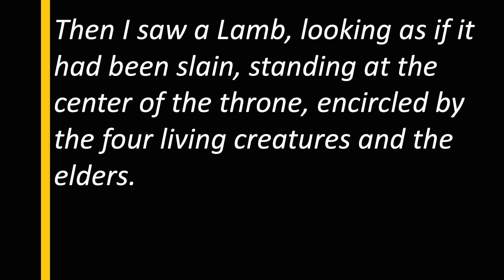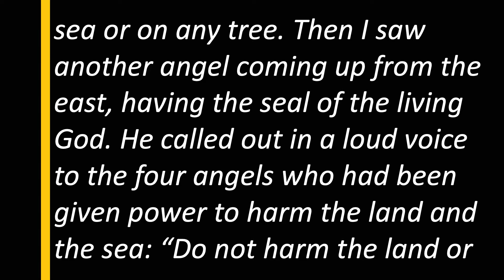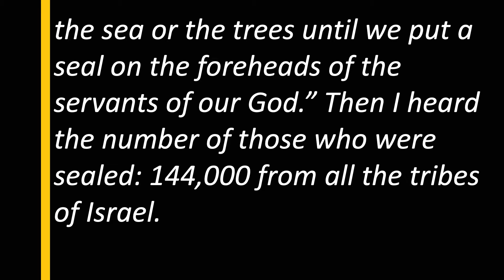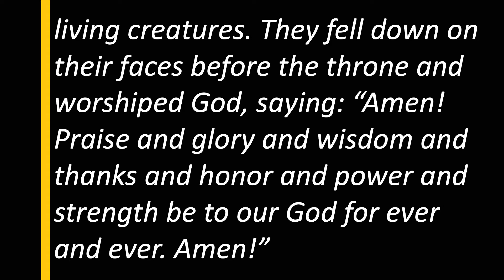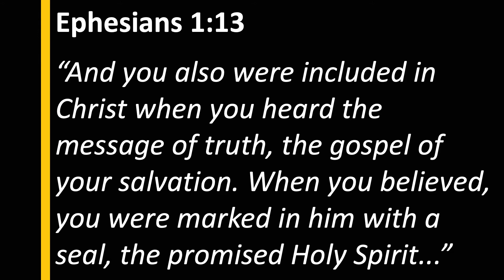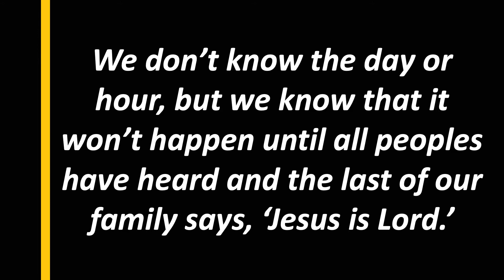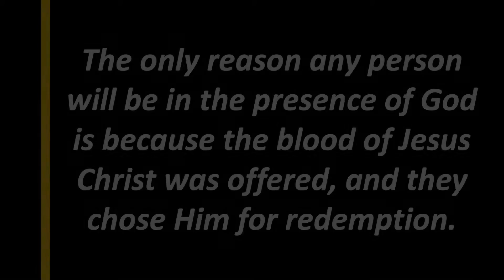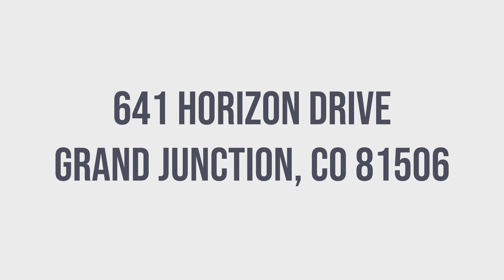Revelation - All Together | Andy Lovelace | New Horizons Foursquare Church | July 18 2021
Revelation chapter 7 gives us a picture of what it looks like when all those who have declared Jesus Christ as Lord are gathered around the throne. Pastor Andy invites us to see what it will look like when every believer is finally around the throne.